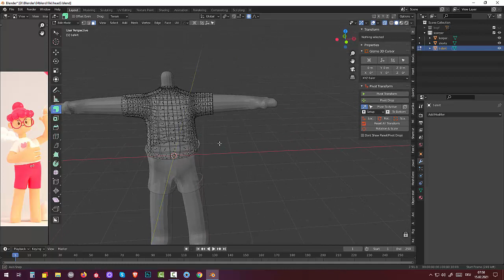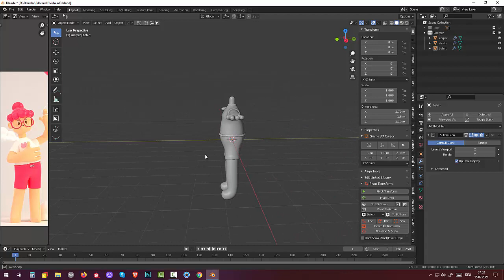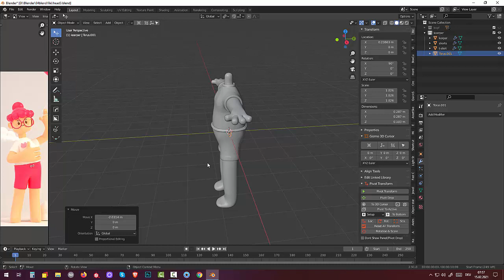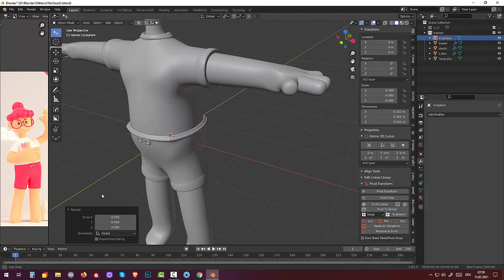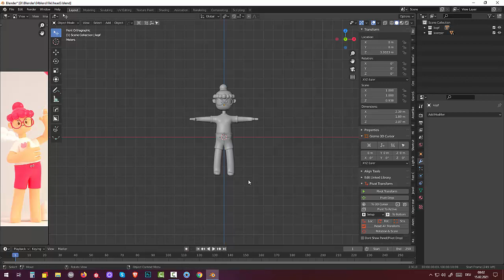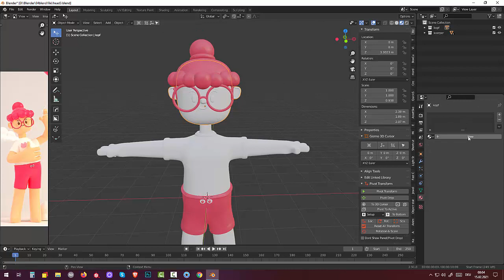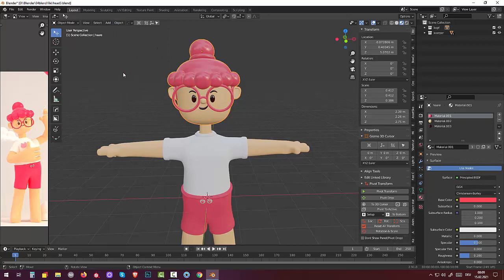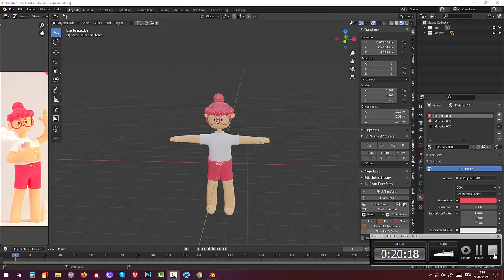36. Blender 2.91. Modeling and rigging. Tutorial. Девочка с шариком (Part4)